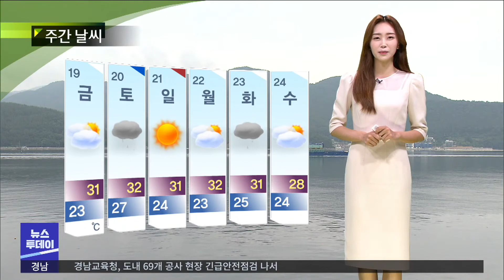오늘의 날씨(2022.08.18/뉴스투데이/MBC경남)